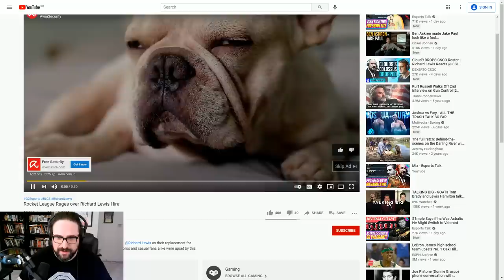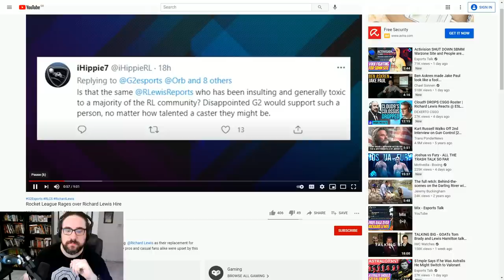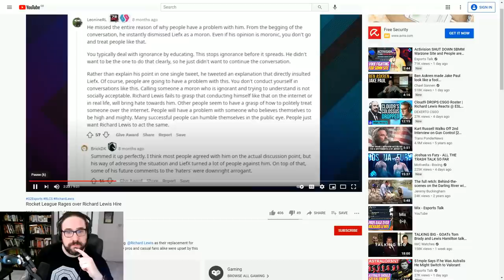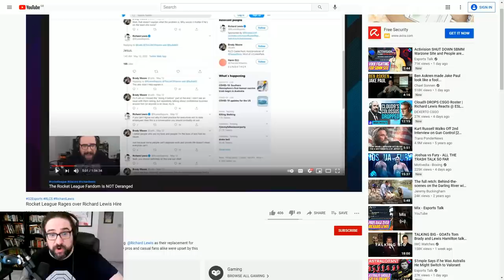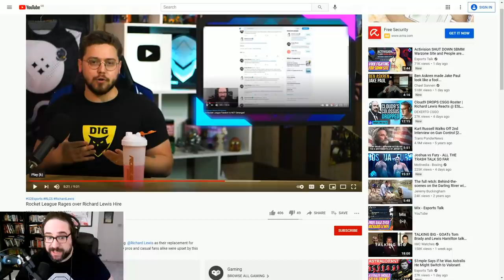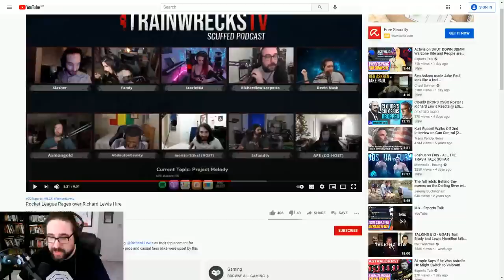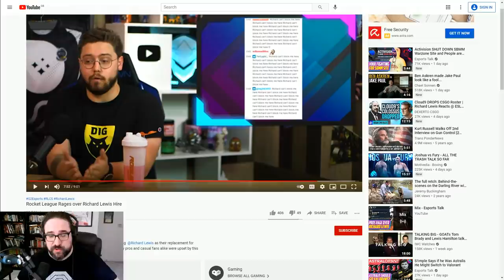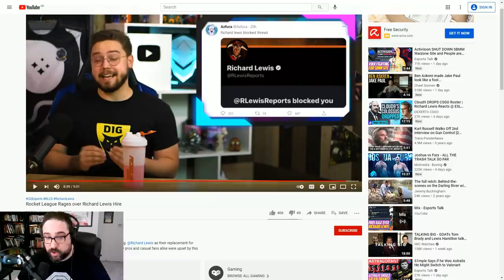How Esports Talk Used My Grief For Clicks